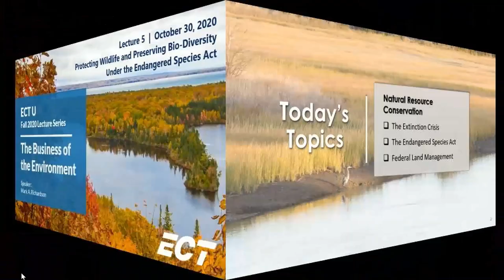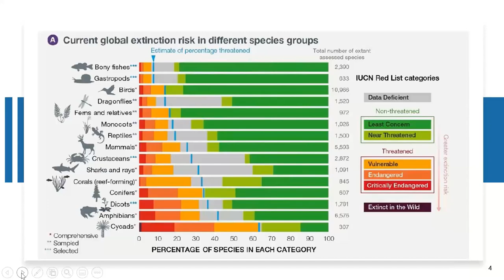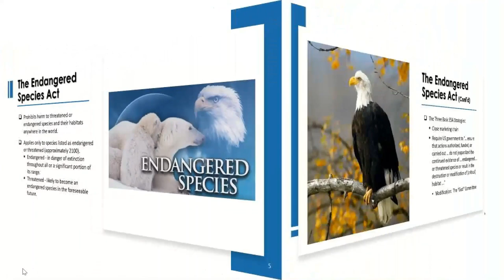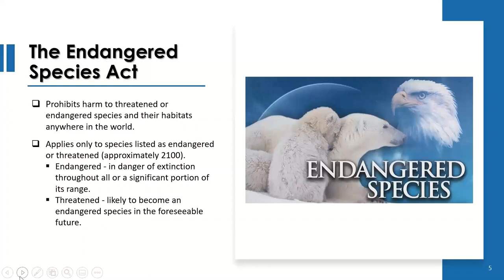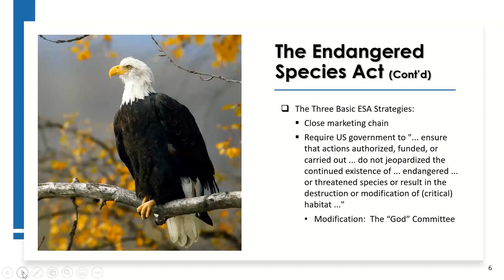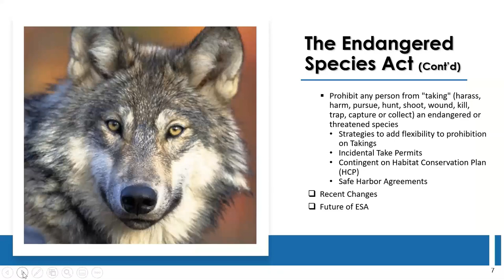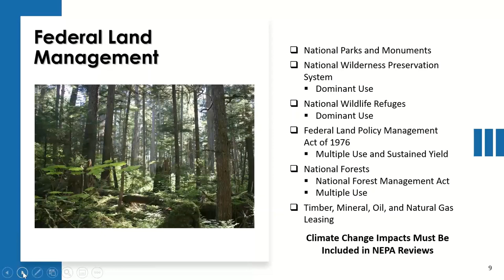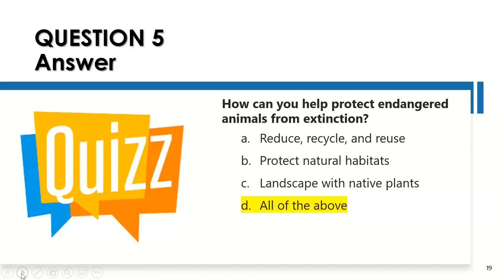ECT U Lecture 5 Protecting Wildlife & Preserving Bio-Diversity Under the Endangered Species Act